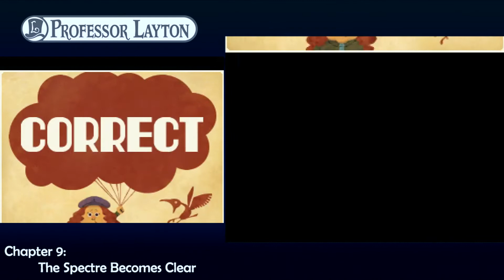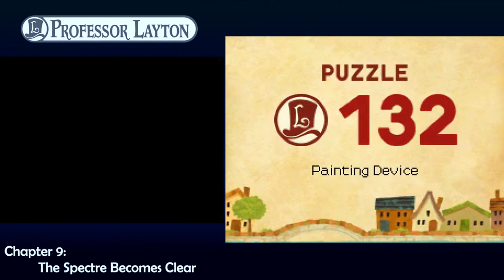Professor Layton and the Spectre's Call | Gameplay part 25 (No commentary walkthrough)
Fourth game of the Professor Layton series and the first game of the prequel trilogy, taking place before the first three games.

Game: Professor Layton and the Spectre's Call (EU) / Professor Layton and the Last Specter (US)
Platform: Nintendo DS
Year: 2009
Genre: Puzzle, Adventure, Mystery